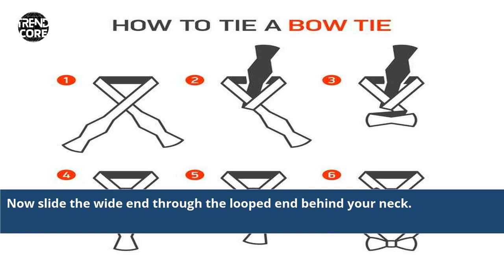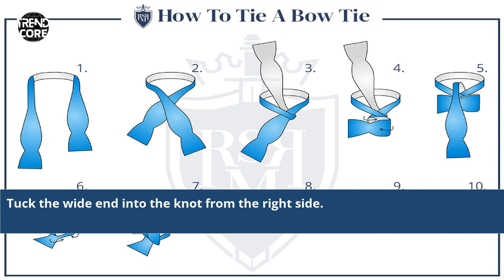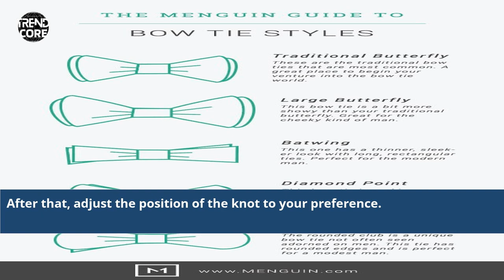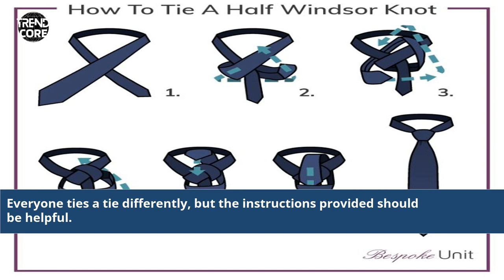How To Tie A Tie Guide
how to tie a tie instructions step by step
how to tie a girl guide tie
how to tie a windsor tie instructions
how to tie a tie printable instructions
how to tie a tie written instructions
how to tie a bow tie instructions
how to tie a tie photo instructions
how to tie a tie simple instructions
how to tie a guide rope
how to tie a guides necker
how to tie a guide rope knot
how to tie a guide neckerchief
how to tie a tie the gentleman's guide to the perfect knot
how to tie a guide on a fishing rod
how to tie a tie a gentleman's guide to getting dressed
how to tie a tie easy
how to tie a tie correctly
how to tie a tie basic
how to tie a proper tie
how to tie a guide's choice hare's ear
tie a tie tutorial
how to tie a bow tie easy instructions
how to fit a tie
how to tie a tie pdf
how to tie an f fly
how to tie a tie regular
how should a tie fit
how to tie a guide friendship knot
how to tie a girl guide scarf
how to tie a girl guide neckerchief
show how to tie a tie
show me how to tie
diagram on how to tie a tie
how to tie a tie chart
directions how to tie a tie
how to tie a tie
google how to tie a tie
putting on a tie
how to tie a tie wiki
how to tie a tie easy method
how to tie a standard tie
how to tie a guide line
how to tie a tie professional
how to prepare a tie
how to tie a tie gq
how to tie a bow tie gq
how to put a tie on
how to read a tie
how to tie d rig
how to tie a tie reddit
how to tie a tie rmrs
how to tie a tie series
how to tie a regular tie
how to tie and tie
how to tie guide ropes up
how to tie a fishing rod guide
how to tie a guide scarf
how to tie a tent guide rope
how to tie a tie you
guide to tie a tie
how to tie a tie v shape
how to tie tie video
how to do a tie